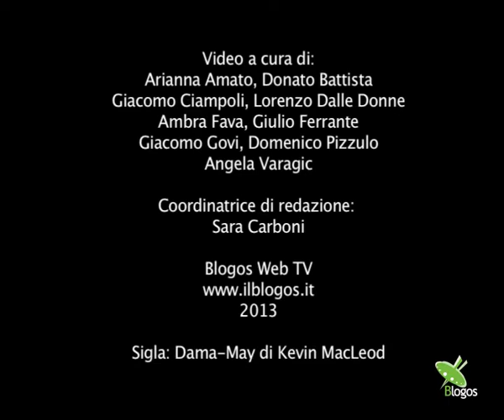Massimo Bosso - Non chiamateli mostri - PS 2013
L'opinione di Massimo Bosso, Assessore Politiche Sociali Comune di Casalecchio di Reno

PROFESSIONE REPORTER 2.0

Non chiamateli mostri: storie di ordinaria schiavitù

Documentario sul tema della disabilità, 2° classificato del Premio "Roberto Morrione" 2013 di Antonella Graziani - Valentina Valente - Michele Vollaro

Intervengono: le autrici Antonella Graziani e Valentina Valente, Massimo Bosso (Assessore alle Politiche sociali del Comune di Casalecchio di Reno), Mauro Sarti (Redattore Sociale), Giuseppe Sciortino (docente sociologia del mutamento Unversità di Trento).

Coordina Libero Mancuso

Iniziativa in occasione della Giornata Mondiale della disabilità promossa in collaborazione con l'Assessorato ai Servizi Sociali

Politicamente Scorretto 2013
Casalecchio di Reno (BO)
A cura di Casalecchio delle Culture

Video a cura Blogos Web TV